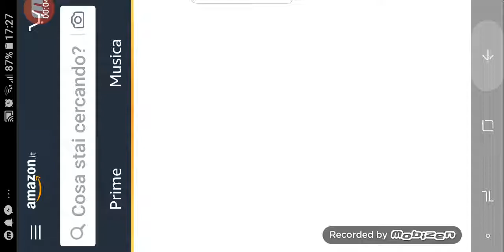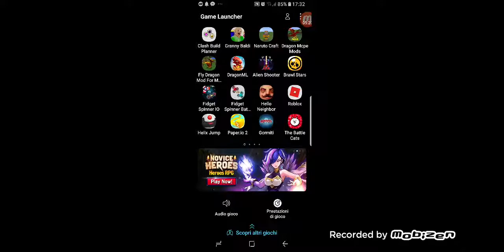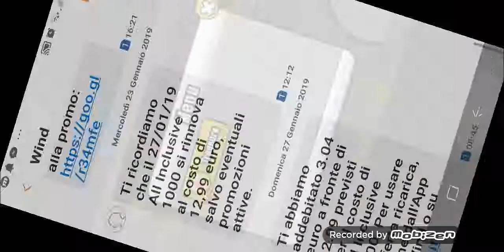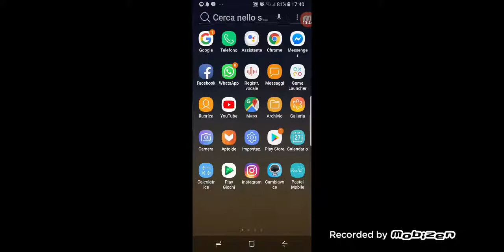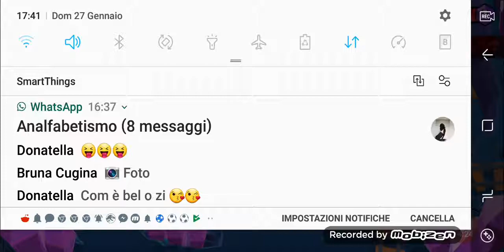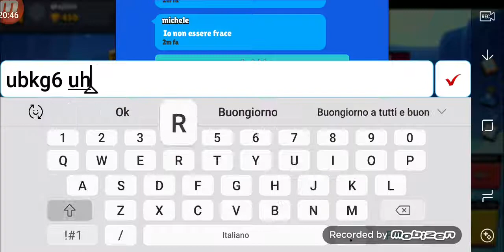Io e i miei alleati che li abadono